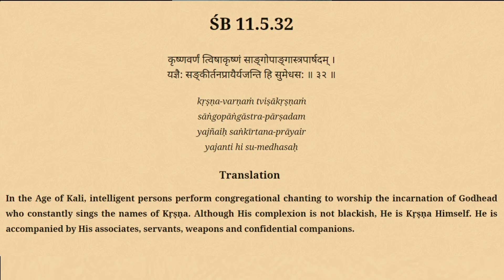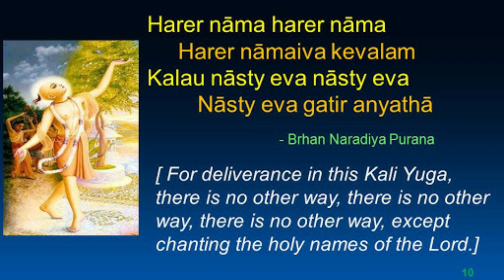Gaura Purnima by HG Dayalakshmi Mataji